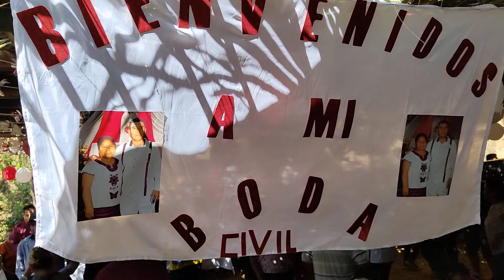Nuestra Fiesta de Boda Civil ❤️Margarita y Feliciano❤️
Nuestra Fiesta de Boda Civil
❤️Margarita y Feliciano❤️
Grupo musical
Los elegantes de José Luis García
La chuparrosa Jicayan